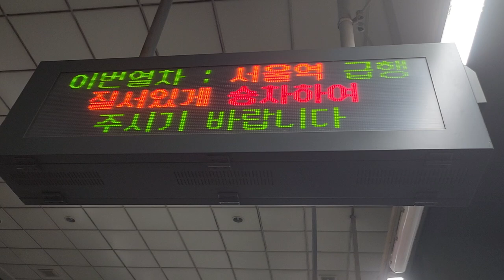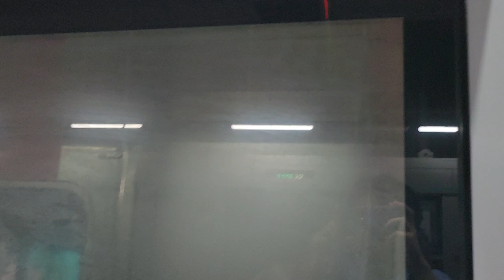코레일 경의중앙선(경의선) 신촌역(경의선) 서울역행 급행열차 진입 안내방송 도착, LCD(1)